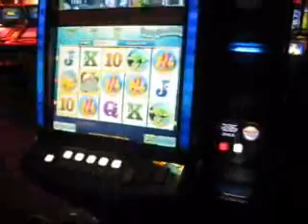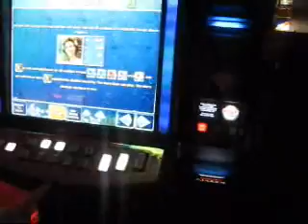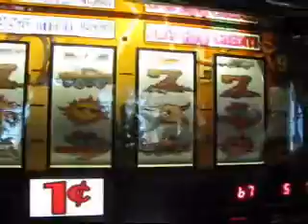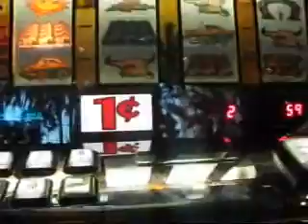Las Vegas Birthday... My Bhaini's Weekend! Pt 4 of 13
In This Video:
-Delicious Drinks!!
-Drinking Sipin Dis Drink!!
-LOVE!
-Levers! lol